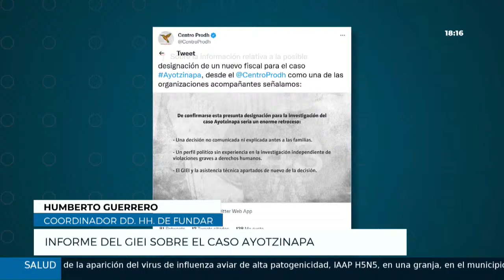CRITICAN las 'CONTRADICCIONES' del REPORTE AYOTZINAPA de AMLO y OLVIDAN las ATROCIDADES que dijo EPN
Humberto Guerrero, coordinador de Fundar, habla de la reciente conferencia de la GIEI donde se dieron a conocer las irregularidades del reporte Ayotzinapa que presenta el gobierno de López Obrador. ¿Realmente se pueden comparar con las atrocidades que mostró la administración de Peña Nieto?